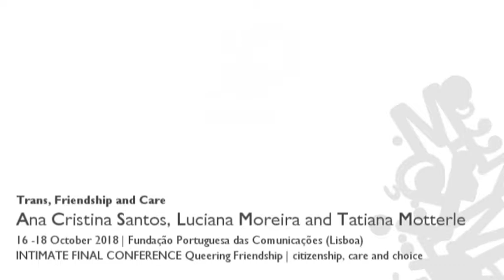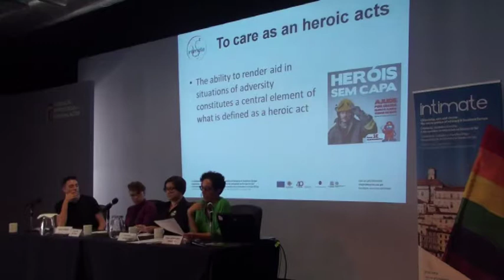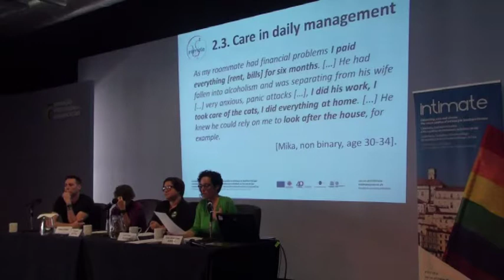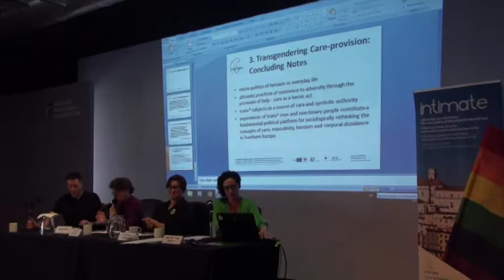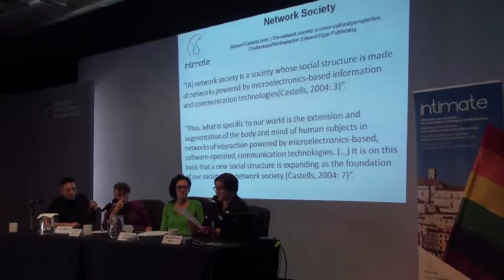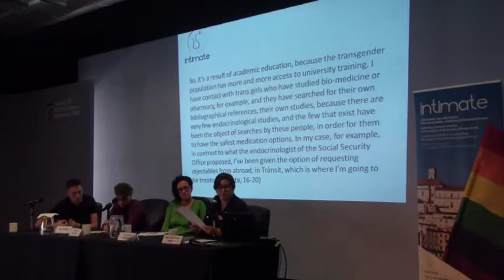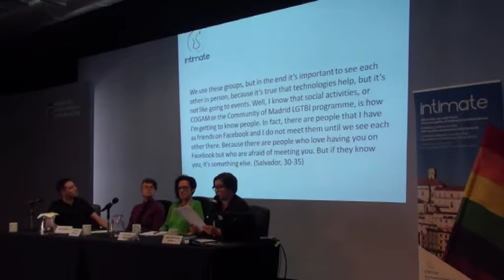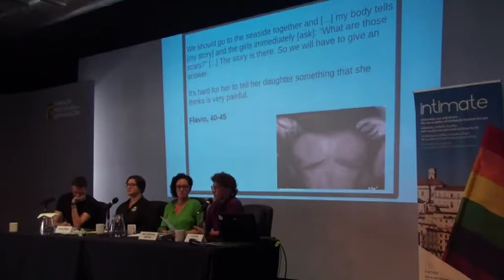INTIMATE Plenary Session – Trans, Friendship and Care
In this INTIMATE plenary session, The Micropolitics of Friendship are being presented through the study on ‘We are family’: friendship and care in transgendered intimate biographies. The INTIMATE research team that conducted this study in 2017 presented the following papers:
Ana Cristina Santos: ‘Heroes in the closet: trans men and non-binary persons as care providers in Portugal’
Luciana Moreira: ‘Intersected pathways: virtual and real care experiences amongst trans people in Spain’
Tatiana Motterle: ‘Of scars and care. Trans and non-binary lives in Rome’